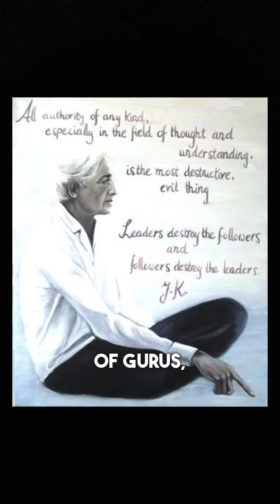Joddu Krishnamurthy - Jnana Yogi | Story15-The Yoga Chronicles